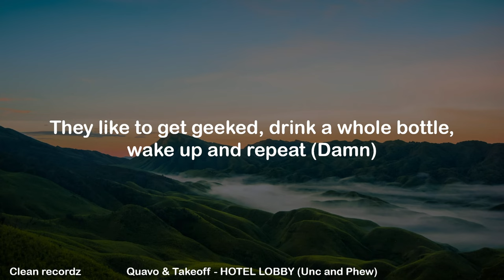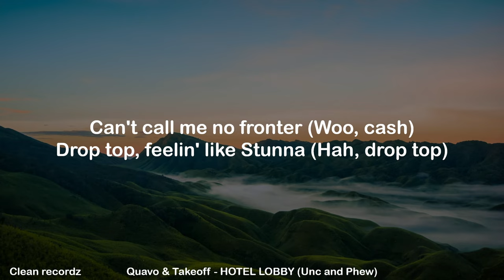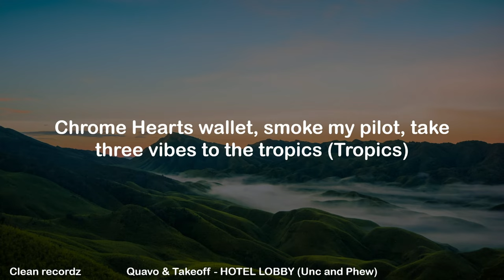Quavo & Takeoff - HOTEL LOBBY (clean lyrics)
Quavo & Takeoff - HOTEL LOBBY